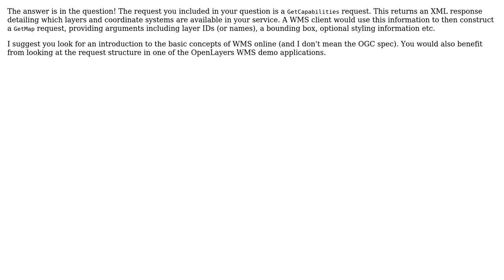Openlayers with WMS service problem Resource interpreted as Image but transferred with MIME type...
GIS: Openlayers with WMS service problem Resource interpreted as Image but transferred with MIME type application/vnd.ogc.wms_xml

With thanks & praise to God, and with thanks to the many people who have made this project possible! | Content (except music & images) licensed under CC BY-SA | Music | Images & others | With thanks to user tomfumb user nmtoken user Mufeed K Kasim and the Stack Exchange Network Trademarks are property of their respective owners. You are responsible for your own actions.